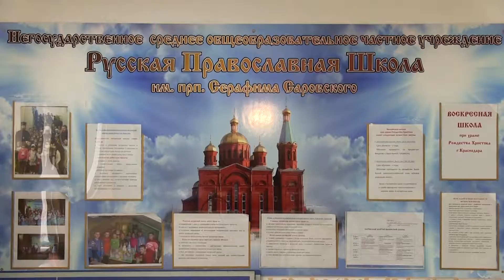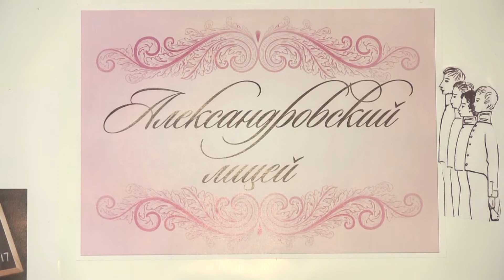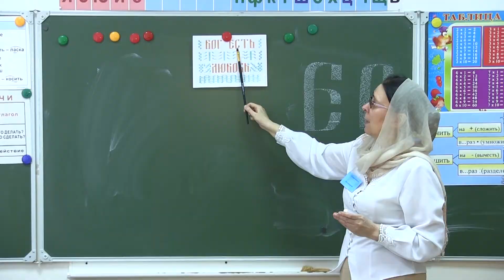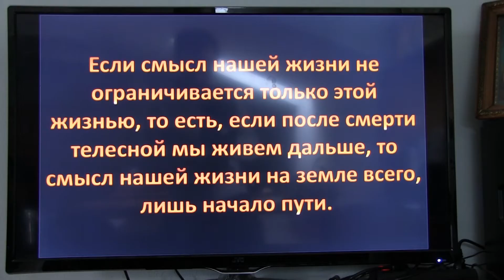РПШ 7 февраля 2017 г. Краснодар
Русская православная школа при храме Рождества Христова 7 февраля 2017 г. Краснодар